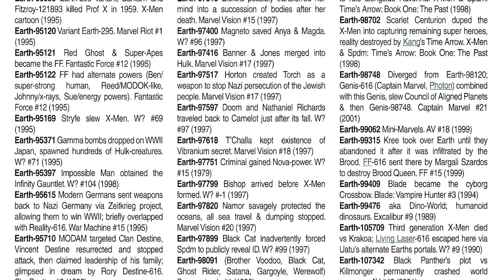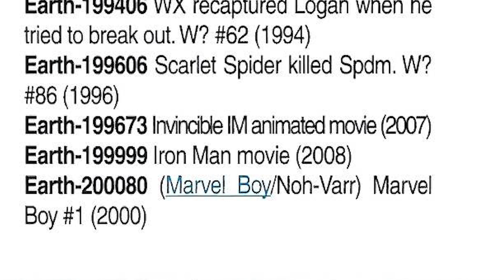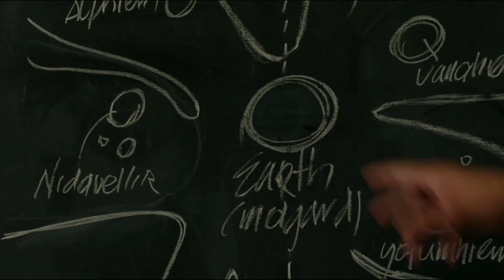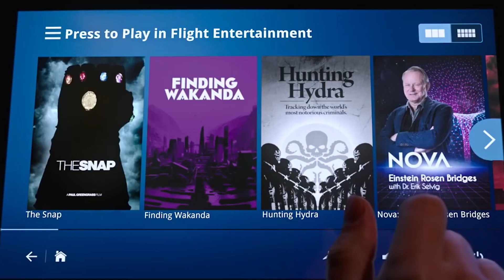MCU is not Earth 616 (தமிழ்)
Vanakkam Makkale...is mcu actually on earth 616 explained in tamil